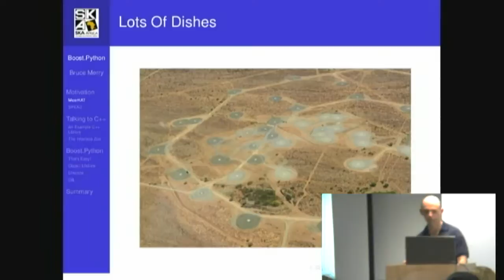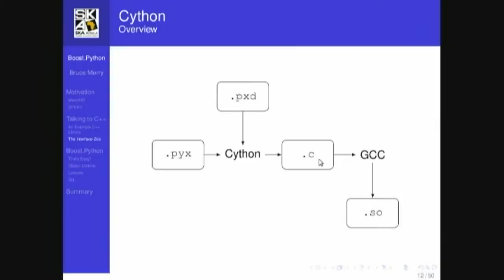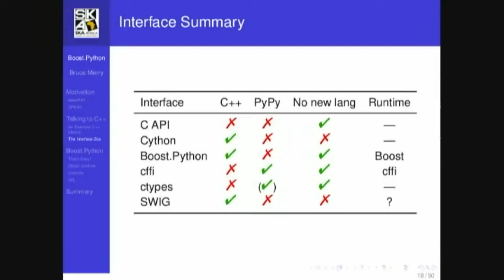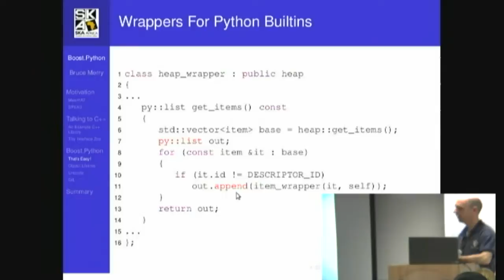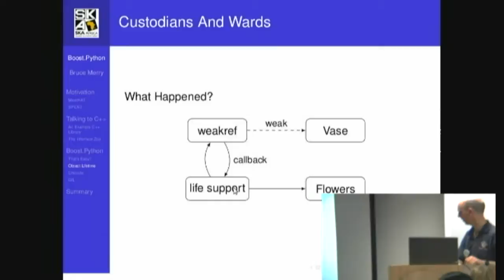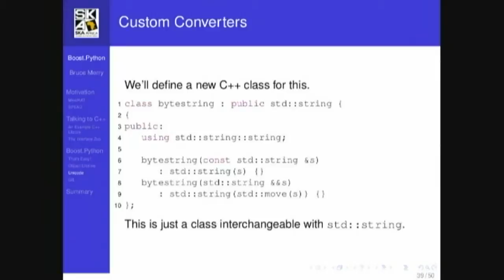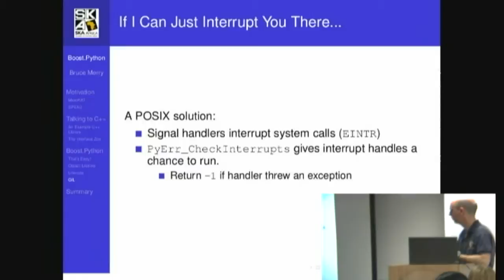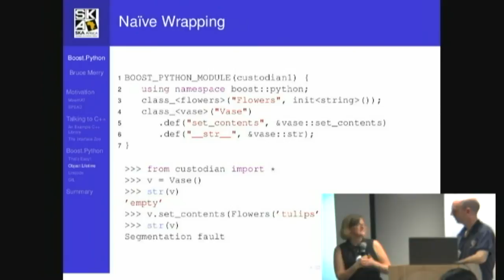How I learnt to stop worrying and love Boost.Python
Bruce Merry
The Zen of Python dictates that there should be one - and preferably only one - obvious way to do something. However, when it comes to interoperation with C and C++, there is a multitude of options: the Python C API, Boost.Python, ctypes, cffi, Cython. I will describe my quest to find the ‹s›holy grail‹/s› right interface for a high-performance networking library.

The talk is largely a case study in applying Boost.Python, and will look at some issues such as the Global Interpreter Lock, handling KeyboardInterrupt cleanly, and managing object lifetime. I will briefly mention some of the alternative tools to explain why I settled on Boost.Python. It is not a complete Boost.Python tutorial, but rather aims to give a sense of the flavour and show how it's used in a real application.

For obvious reasons, this talk will have a lot of C++ code in it, and some familiarity with C++ will be useful.